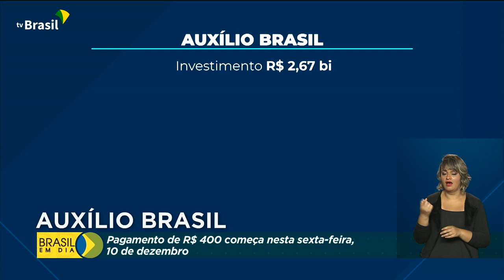Auxílio Brasil começa a pagar R$ 400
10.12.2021 - O Auxílio Brasil no valor de R$ 400 começa a ser pago hoje. O novo programa social permanente do governo federal garante renda básica aos mais vulneráveis.